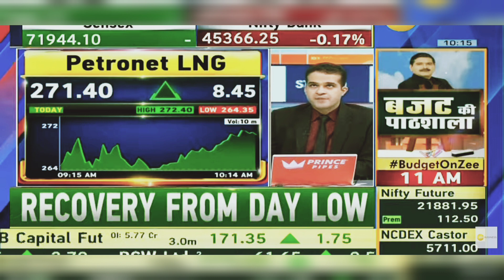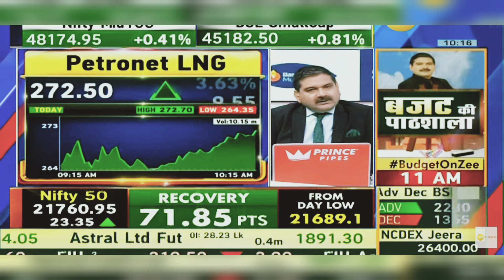Petronet LNG Share News Today: Petronet LNG Share News | 30th January 2024